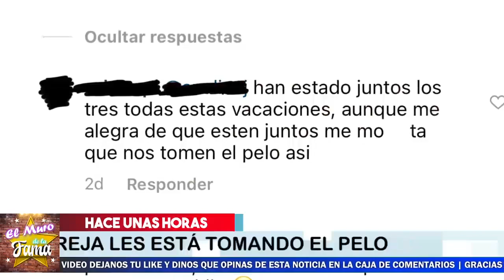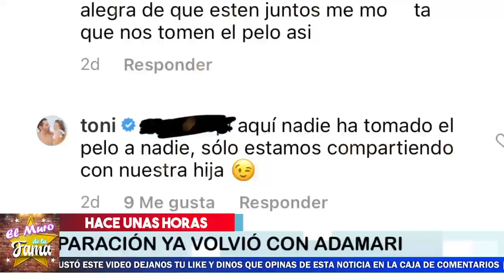🔥🔴 Toni Costa REVELA LA VERDAD 0CULTA 😱 Y Defiende SU VIAJE FAMILIAR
​​RESPONDE TONI COSTA A LOS SEÑALAMIENTOS QUE ELLOS LE TOMARON EL PELO A LA GENTE CON SU FALSA SEPARACIÓN

¿Dónde vive Adamari López?, ¿Qué pasó con Adamaris López y su esposo?, ¿Cuántos años tiene Dámaris López?, ¿Qué tipo de cáncer tenía Adamari López?, ¿Cuántos años le lleva Adamari López a su esposo?, ¿Quién es el esposo de Damaris López?, ¿Cómo se conocieron Adamari y Toni?, ¿Quién es Toni Costa Wikipedia?, ¿Dónde nació Toni Costa?, ¿Cuántos años tiene Toni costas?, ¿Quién es el papá de Alaia?, ¿Cómo tuvo Adamari López a su hija?, ¿Cuál es el significado del nombre Alaia?, ¿Cuándo nació Alaia?, el muro de la fama

¡ BIENVENIDOS ‼️